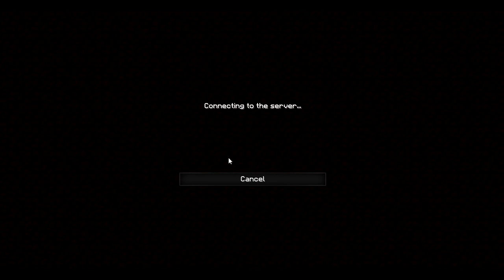Ultra Hardcore: Finale! [s2 ep6]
This was awkward :p

==Intro Music==
Song name: Waves

==Outro Music==
Song name: Razer Sharp

Link to the texture pack I use: